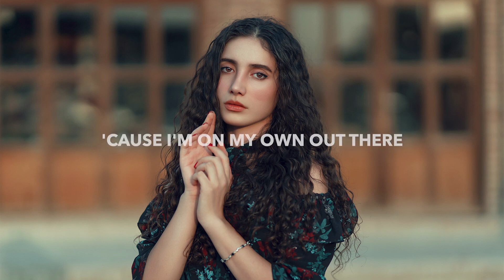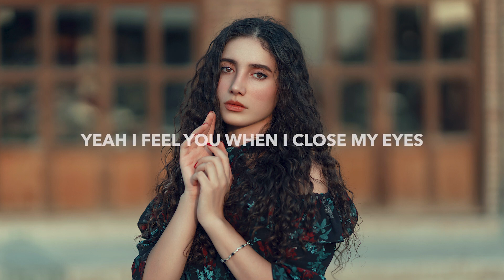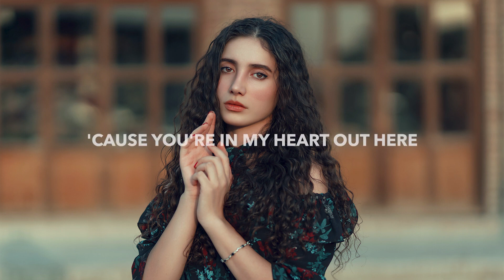In My Heart - N3WPORT & Monika Santucci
N3WPORT & Monika Santucci - In My Heart (Lyrics)

🎤 Lyrics: N3WPORT & Monika Santucci - In My Heart
Always be my everything
Every time I need your word and guide
I'll always hear your voice
Yeah I feel you when
I close my eyes
Presence getting stronger everyday
I know you're with me now

'Cause I'm on my own out there
Pushing harder
I'll cite the words you spoke
That make me stronger
I won't let go of you
The love we share
'Cause you're in my heart out here
Pushing me farther